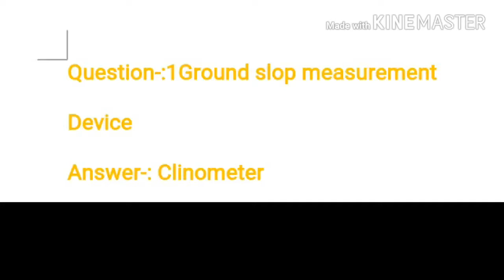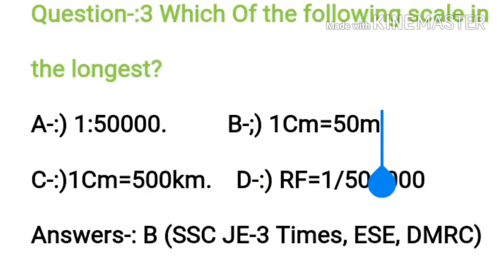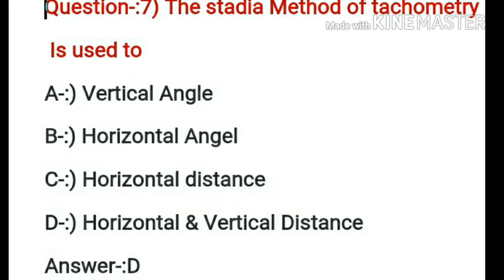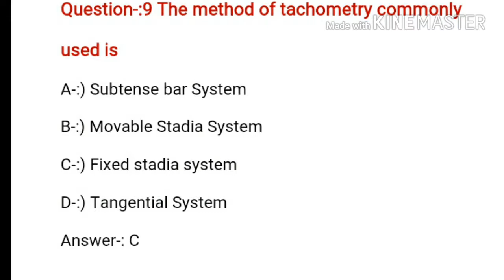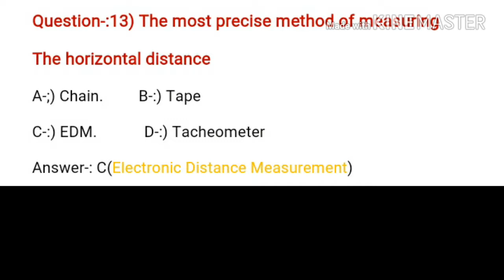Survey Engineering || SSC-JE||| RPSC || AE Civil Engineering !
SSC JE